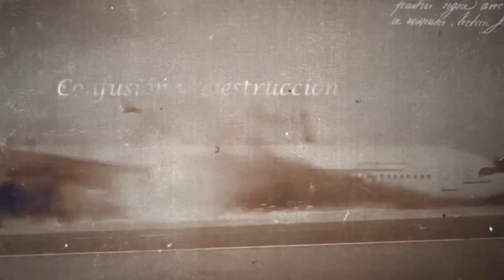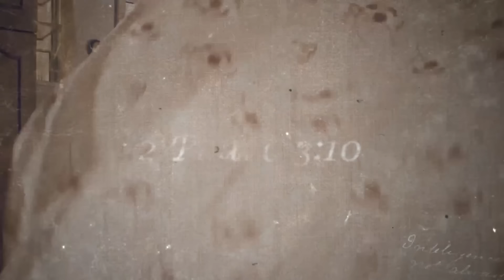A LA FINAL TROMPETA-EL ABECEDARIO DEL PECADO-TEMA: DRAGÓN # 282